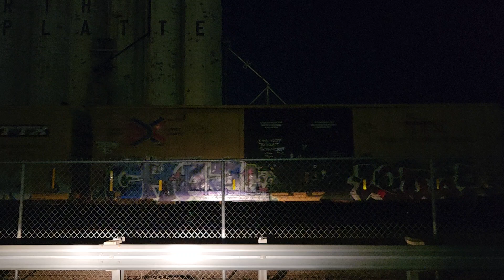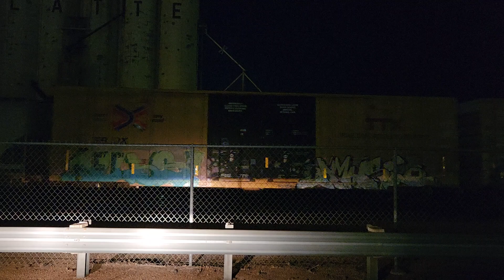Friendly Union Pacific engineer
Southern Colorado Railfanning